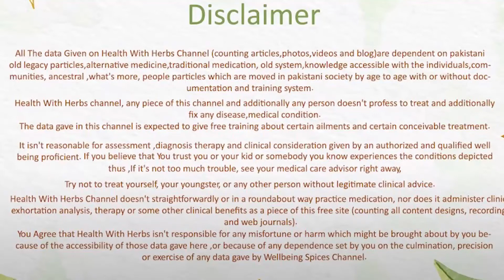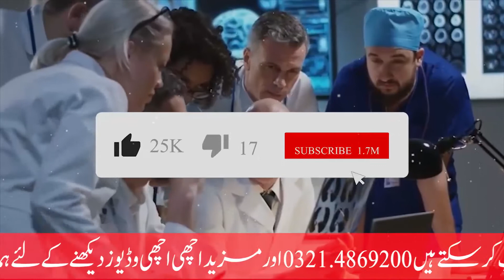khamosh heart attack | Informative videos | Health with Herbs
A silent heart attack is a heart attack that has few, if any, symptoms or has symptoms you don't recognize as a sign of a heart attack. You might not have chest pain or shortness of breath, which are typically associated with a heart attack.